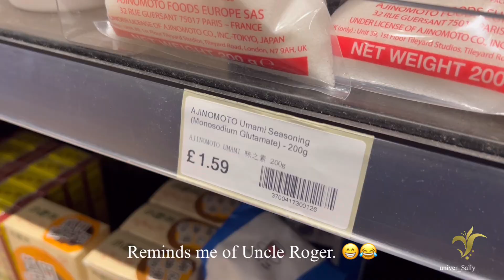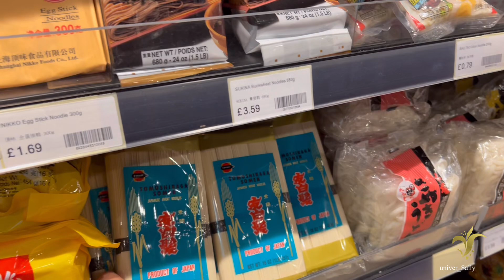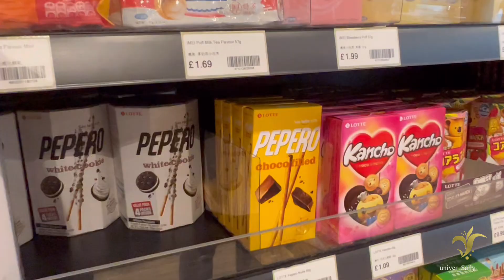Asian food shopping in London I Tian Tian Market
Filipino snack craving satisfied @ Tian Tian Market for asian food shopping